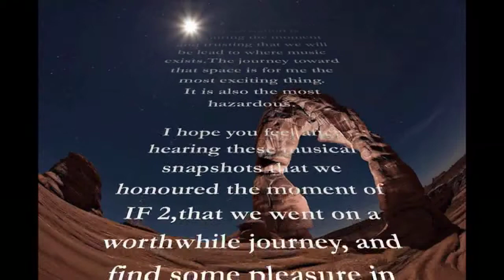Greater than or equal to IF 2 trailer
Some snapshots of perhaps Lee Gerrard and Simon Mathewson's last Improvisation at Sara Aylings second living room "IF" night.